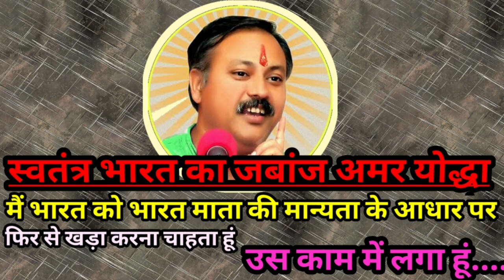राजीव दीक्षित - ताकत के लिए हम अंडे ही क्यों खातें है? | how to treat body weakness.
rajiv Dixit|rajiv dixit health tips_rajiv dixit chuna_rajiv dixit ji tips- Ayurvedic upchar|upcharlgharelu upaylgharelu nuskhel gharelu upchaar| gharelu ilaj gharelulayurved samadhan| ayurvedic Jayurveda ilajjmedicine-health tips| time -indian health time_ health|weight loss weight loss tips|rajiv Dixit| rajiv Dixit spee.ch| rajiv Dixit video| rajiv |DiIxit health tips|rajiv Dixit audio|rajiv Dixit post.